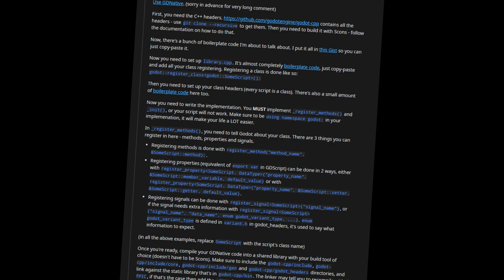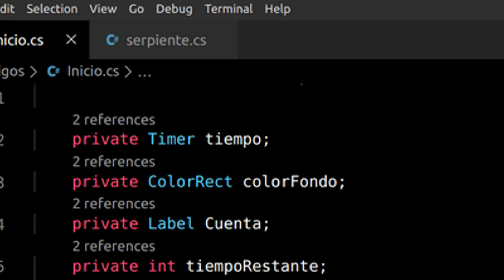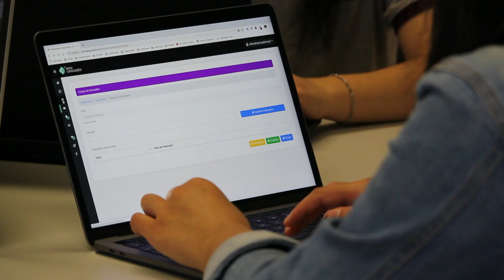Which Godot Language Is The Best?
Godot has, what I like to call, 3 1/2 programming languages that you can use. But which one is the best? In this video I discuss the differences, pros and cons, and reasons why you should use each language. The three languages are C#, C++, and GDScript. They are all good in their own ways, but this Godot guide/tutorial teaches you how to choose the correct one. If you are asking "which one?" then this is the helpful guide for you.

Timestamps-
0:00- Intro
0:09- GDScript
0:42- C++
1:16- C#
1:55- Others
2:24- Outro